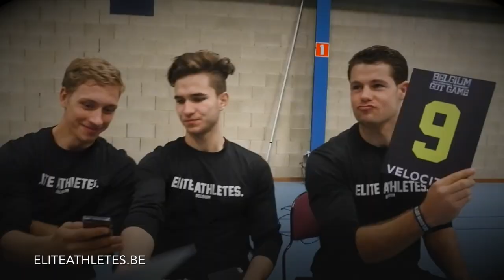Youth Basketball Camp 2016 Highlights - Spring Break Camp Elite Athletes Basketball Belgium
Basketball development training program Elite Athletes works with youth basketball players to professional athletes on both basketball skills, prehab and movement skills.

Shooting drills, scoring moves, ball handling drills are part of our basketball program. We develop speed, power, agility, reaction, quickness and all-round athleticism through explosive footwork drills, coordination drills, first step drills, parachute runs, speed ladder runs, strength work with gymnastic based exercises, kettlebells, medicine balls, and weights.

Through our youtube channel we try to give basketball players and coaches online tips to develop their own basketball program.

You can check out some more info on our Basketball Camps right